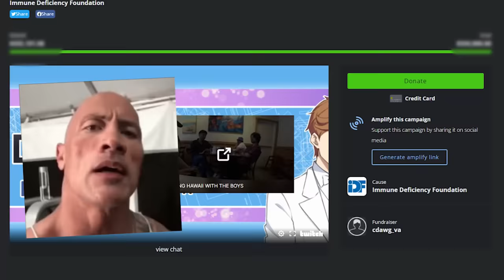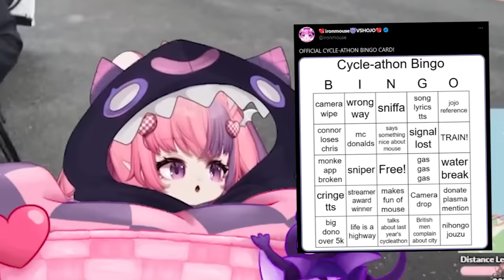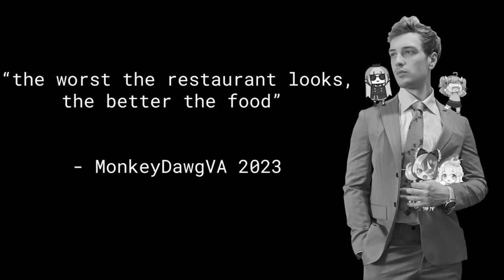Connor Took Me on a Bike Ride With Chris!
I joined @ConnorDawg during his Cyclethon and had tons of fun! Hope you enjoy the summary of how the first day went!

Video edited by Francis
Thumbnail by SenpaiBeth